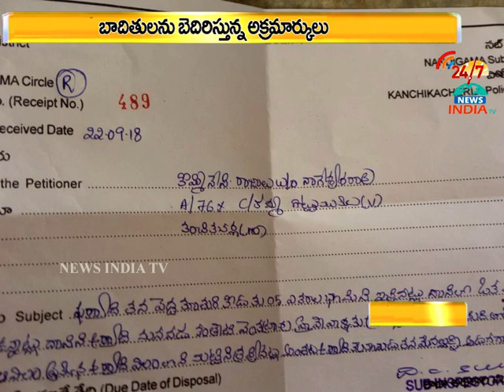illegal gravel mining_nandigama_INDIA TV Telugu